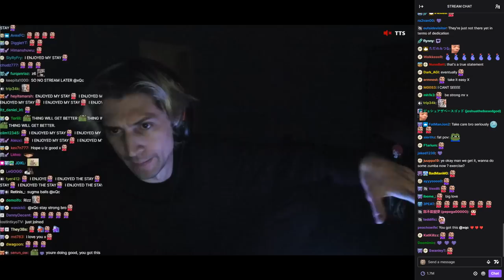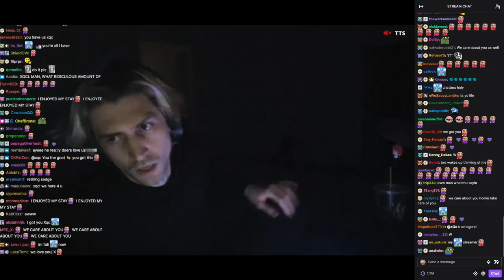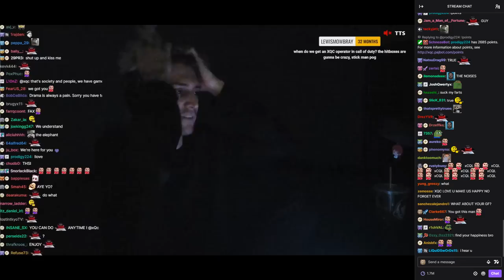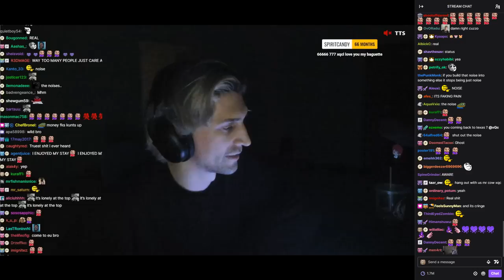xQc explains the things going on in his life...